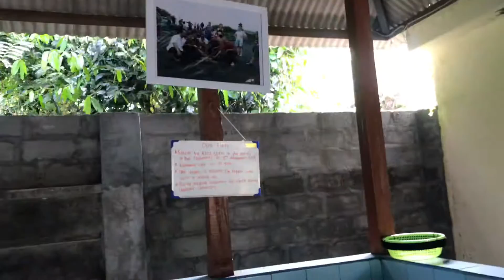Turtle Conservation And Education Center